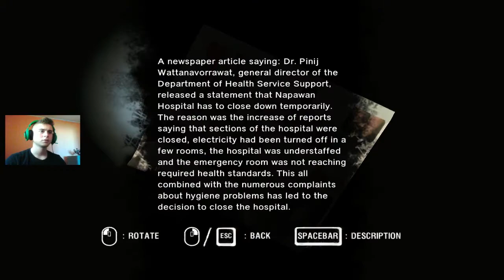Wieczorny spacer! | Araya #2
► ARAYA to pierwsza osoba grająca w horrorze. Gracze otrzymają nowe, ekscytujące doświadczenie w tajskim szpitalu. Historia zostanie opowiedziana z perspektywy trzech różnych postaci. Gracze będą badać różne obszary szpitala, aby zgrupować tajemniczy przypadek morderstwa Araya.

  ♦ Między innymi:
   • Wick,
   • Outlast,
   • Outlast: Whistleblower,
   • Five Nights at Freddy's 4,
   • Spooky's Jump Scare Mansion.

► Dzięki, że obejrzałeś/aś ten materiał!